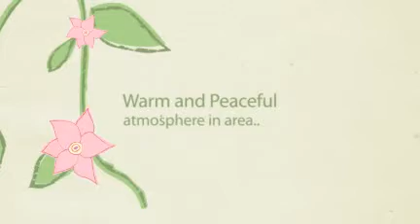Alfriston Hotel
Make Crossways hotel your home away from home for whatever reason you are visiting this delightful area of Outstanding Natural Beauty in Glorious East Sussex.